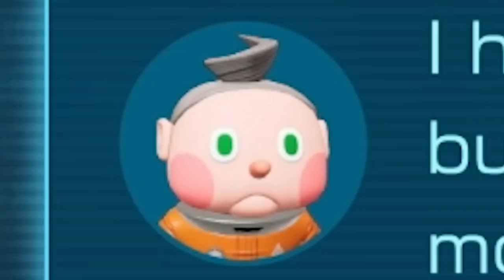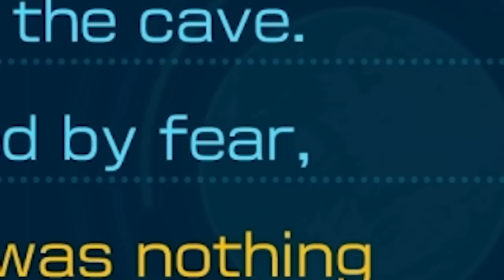Pikmin 4 | When you give a cod player a pikmin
Call of duty can only do so little to entertain you.
Now throwing little leaf men at a monster. There's the entertainment I look for

Trying new stuff for now,  always like to toy around with new content.
If you like what you see go ahead and give it a like or sub that is purely up to you.
Comment if you wanna see more like this